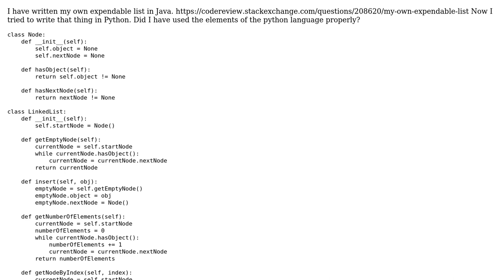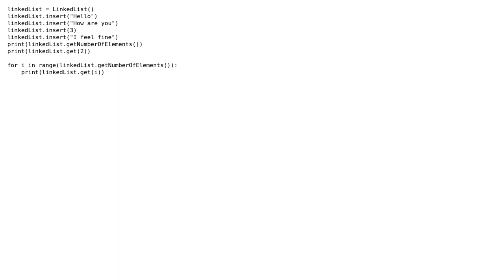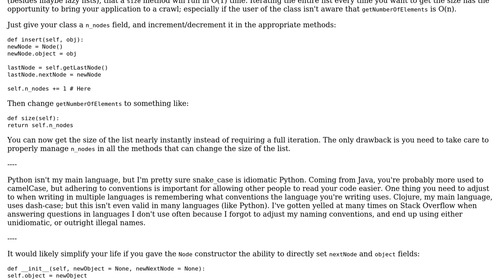My own expandable list in Python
With thanks & praise to God, and with thanks to the many people who have made this project possible! | Content (except music & images) licensed under CC BY-SA | Music | Images & others | With thanks to user Dexter Thorn user Carcigenicate user 200_success and the Stack Exchange Network Trademarks are property of their respective owners. You are responsible for your own actions.